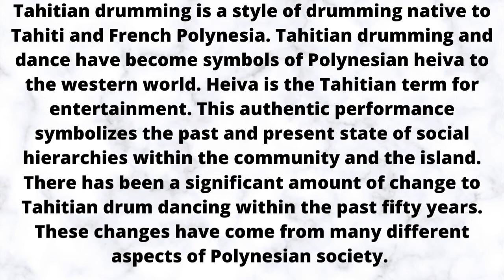Tahitian Drumming Music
Tahitian drumming is a style of drumming native to Tahiti and French Polynesia. Tahitian drumming and dance have become symbols of Polynesian heiva to the western world. Heiva is the Tahitian term for entertainment. This authentic performance symbolizes the past and present state of social hierarchies within the community and the island. There has been a significant amount of change to Tahitian drum dancing within the past fifty years. These changes have come from many different aspects of Polynesian society.